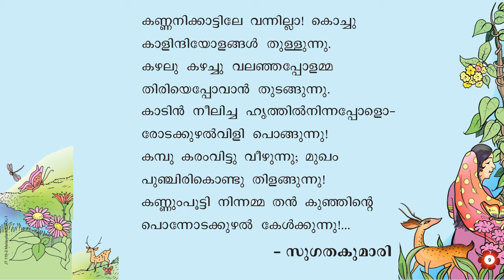keralagovernmentsyllabus SCERT STDIII പാഠം1 അമ്മയോടൊപ്പം കണ്ണന്റെഅമ്മ PartI